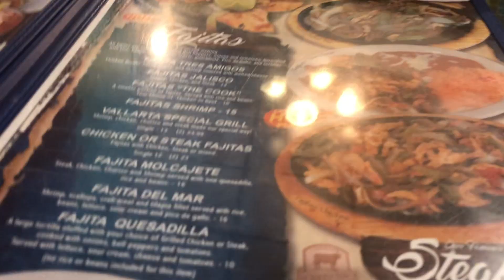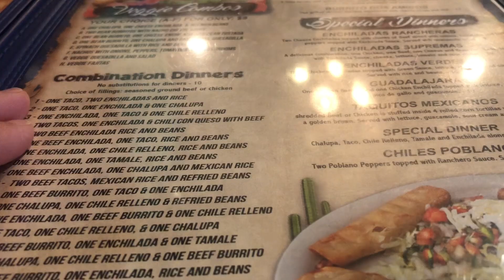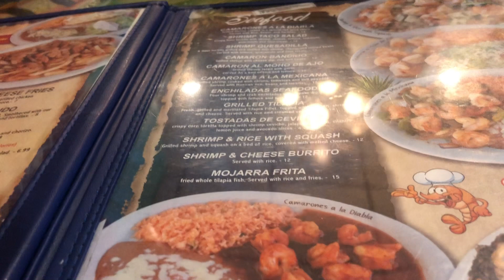Let's Dine In @Nuevo Vallarta Mexican Restaurant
Lunch tayo mga lalabz @Nuevo Vallarta. This is a Mexican Restaurant and this is our second time. Hope you like this video mga lalabz. Thank you everyone and God bless all @kamaraschannel1208